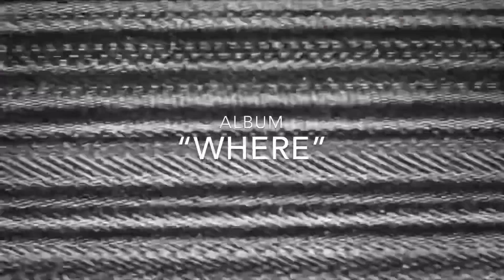Re (Produced by Michael Ramos)